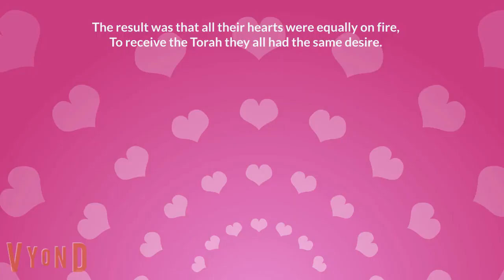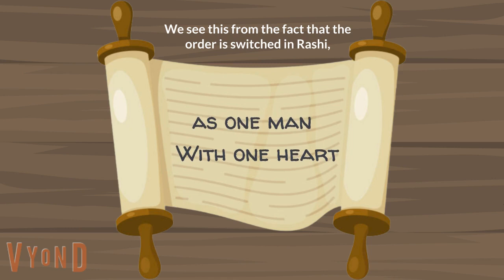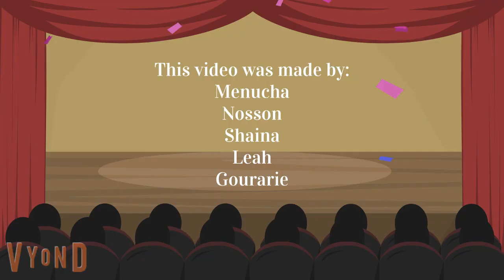Chelek 21, Yisro, Sicha 1 - Kids Channel